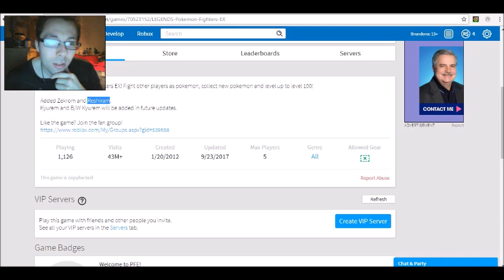Brundonx Plays RoBlox Pokemon Fighters EX Part 14 Looking for Zekrom and Reshiram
Update came out with 2 new pokemon and  am gonna try to get these pokemon best i can.